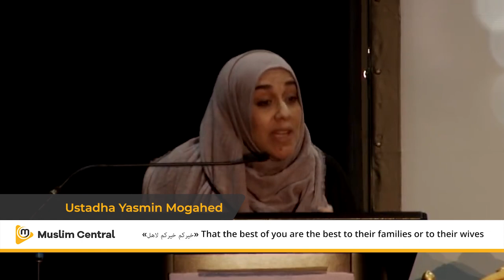Being Harsh to your family - Yasmin Mogahed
From the teachings of the Prophet ﷺ is that the best of people are those who are best to their families. It is easy to be good to people outside the house, your friends, your boss, your coworkers etc. Ustadha Yasmin Mogahed explains that the real criteria is how one deals with his wife and family.